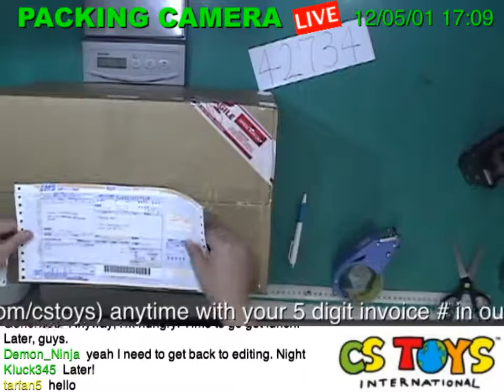42734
【SEARCH ITEMS BEFORE AND AFTER PACKING】